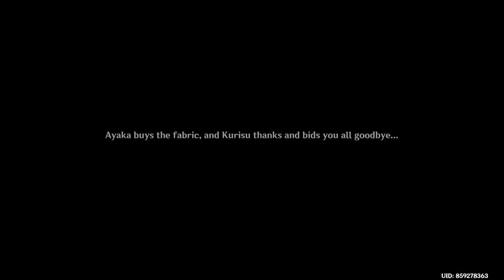Genshin Impact How To Complete Story Quest (The Whispers Of The Crane And The White Rabbit) Guide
Genshin Impact - How To Complete Ayaka Story Quest (The Whispers Of The Crane And The White Rabbit) Grus Nivis Chapter: 1 Act 1 Full Guide  - Update 3.4

How to Unlock:
Complete Archon Quest Chapter 2: Act 1 The Immovable God and the Eternal Euthymia.
Adventure Rank 30:

1 - The Whispers Of The Crane And The White Rabbit - Ayaka Story Quest 0:00
2 - Give Ayaka Mushroom Pizza 32:52
3 - Look for Conspicuous Stone Wall near the glowing shrubbery Puzzle 48:00

Rewards: Primogem 80x, Mora 90,000x, x1, Mystic Enhancement Ore 6x, Hero's Wit x2, Guide to Transience x2,.
Location: Inazuma